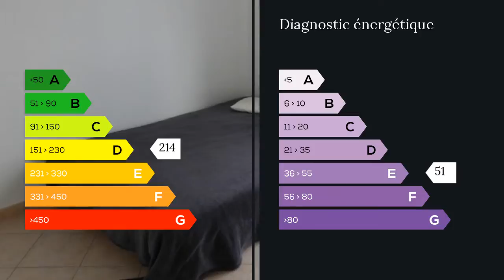A vendre - Appartement - Marseille 11eme (13011) - 3 pièces - 58m²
M. Teyssere du groupe Maxihome que vous pouvez joindre au 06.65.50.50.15 vous présente: Dans résidence sécurisée et arborée, joli appartement T3 en très bon état, traversant et lumineux, au 3ème étage d'un immeuble semi récent avec ascenseur aux normes qui comprend une entrée, un salon donnant sur un balcon avec vue dégagée expo sud ouest, une cuisine indépendante équipée, deux chambres, une SDB, une cave.Poss. d'une place de stationnement privative devant l'entrée de l'immeuble.La façade a été voté et payée.Aucun travaux dans la copropriété à prévoir.A voir !!! M. Laurent TEYSSERE 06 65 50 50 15 / 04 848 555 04 poste 8752 Agent commercial indépendant du réseau national clairimmo Maxihome N° RSAC : 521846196 - Ville du greffe : RSAC MARSEILLE